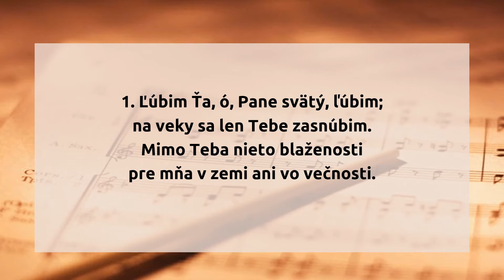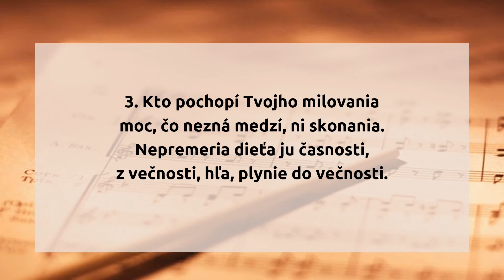31. Ľúbim ťa, ó Pane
31.  Ľúbim ťa, ó Pane

1. Ľúbim Ťa, ó, Pane svätý, ľúbim;
na veky sa len Tebe zasnúbim.
Mimo Teba nieto blaženosti
pre mňa v zemi ani vo večnosti.

2. Láska moja je len kvapka malá
z vodopádu, čo hučí cez bralá ...
Tá Tvoja jak more prehlboká,
ako hory slávne prevysoká.

3. Kto pochopí Tvojho milovania
moc, čo nezná medzí, ni skonania.
Nepremeria dieťa ju časnosti,
z večnosti, hľa, plynie do večnosti.

4. Milujem Ťa, láska večná, čistá!
Milujem Ťa, spása moja istá!
V Teba samú s plesom nosím seba,
tak sa vznesiem v slávne ríše neba.